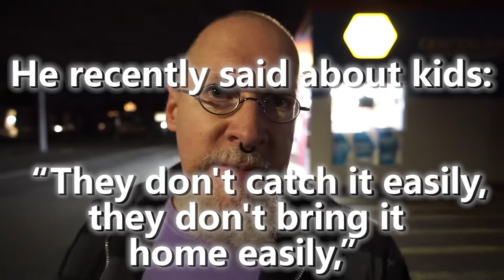Intersectionality, inevitability, Trump is still incompetent